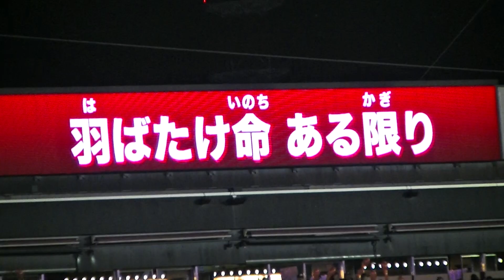R元6.13 交流戦、楽天－ヤクルト｛７回裏｝